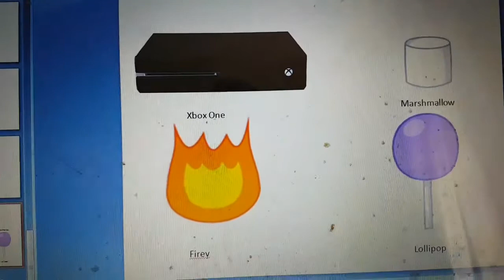Battle for Summer Island Episode 8